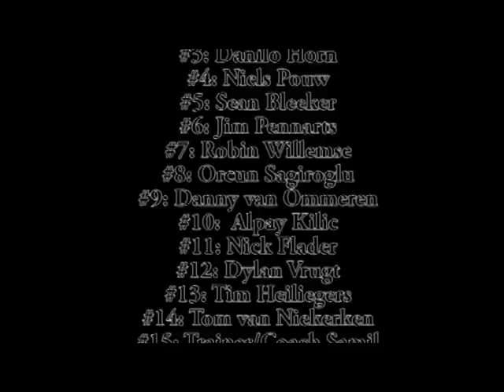Schoten C1 11/12 Kampioen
Schoten C1 11/12 kampioen 2011/2012 = voorjaar- en najaar-seizoen. Ligt er wel aan wie je bent want ik luister bijvoorbeeld niet naar de koningin omdat zij hier natuurlijk niks mee te maken hebt.

Spelers:
Keeper: Tim Palacios
Verdediging: Jeffrey Steenbergen, Danilo Horn, Niels Pouw, Sean Bleeker, Tom van Niekerken.
Middenveld: Jim Pennarts, Orcun Sagiroglu, Tim Heiliegers. (Yorick)
Aanval: Dylan Vrugt, Danny van Ommeren, Alpay Kilic, Nick Flader, Robin Willemse.

'Staff':
Samil
Peter
Husey (voor het grenZen)
Henk (Zelfde)
Omar (Heeft ons door de najaar competitie gebracht)
Dirk-Jan

Ben ik iemand vergeten? Sorry, onthouden is niet mijn ding!

DVD wordt ook gemaakt en hoogstwaarschijnlijk volgend seizoen uitgebracht.